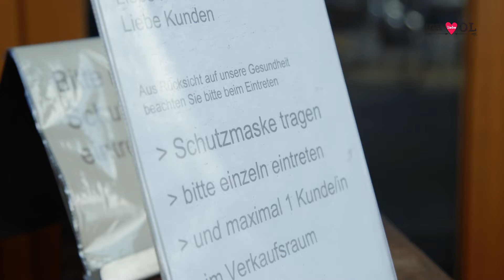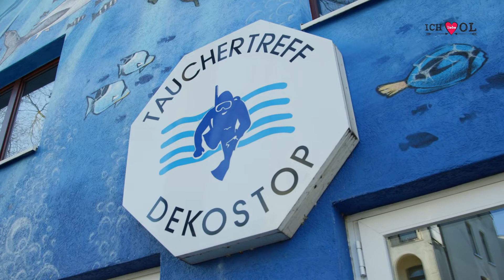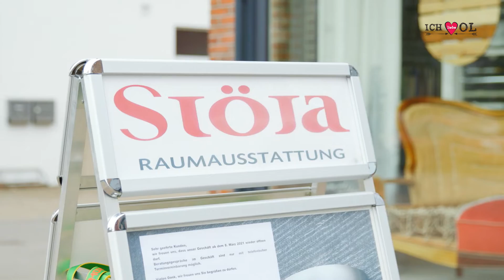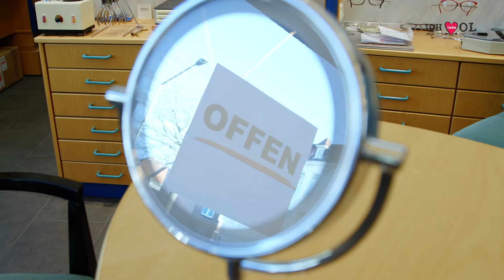ILO präsentiert: Die Nadorster | Gesamtfilm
Wir haben einigen Läden der Nadorster Werbegemeinschaft einen Besuch abgestattet um zu sehen, welche Dienstleistungen sie anbieten und wie es Ihnen jetzt gerade während der Pandemie geht.

Teile deine Liebe mit dem Hashtag: oldenburg​​